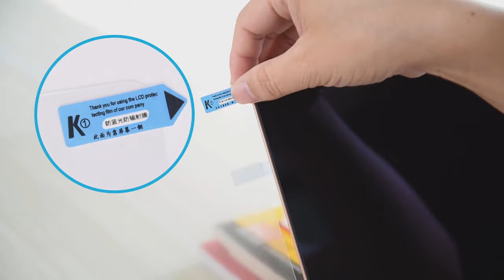HOW TO APPLY A SCREEN PROTECTOR